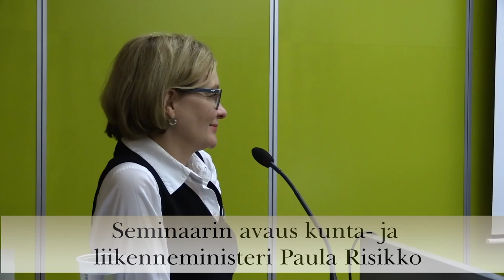Kunta- ja liikenneministeri Paula Risikko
ESTEETTÖMYYS ON YHTEINEN TAVOITTEEMME

Seminaari tiistaina 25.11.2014, Näkövammaisten toimintakeskus Iiris, Helsinki

Ministeri Paula Risikon tervehdys

Seminaarin avaus - kunta- ja liikenneministeri Paula Risikko